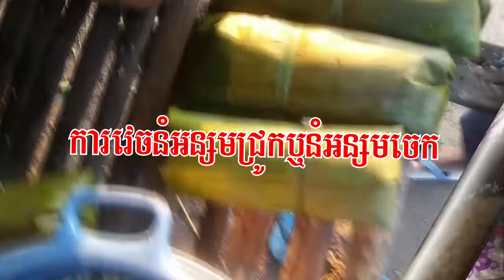របៀបវេចនំអន្សមនារដូវបុណ្យភ្ផំបិណ្ឌ,How to make cakes during the Pagan season|TK Khmer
How to make cakes during the Pagan season
This channel showing Nature and song cover funny and my Family